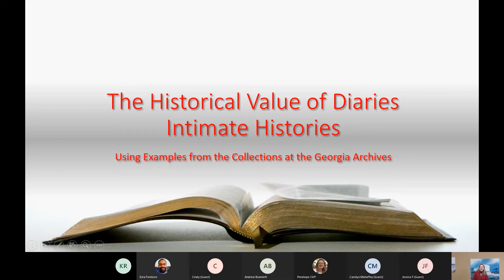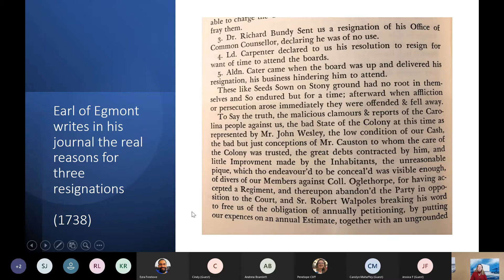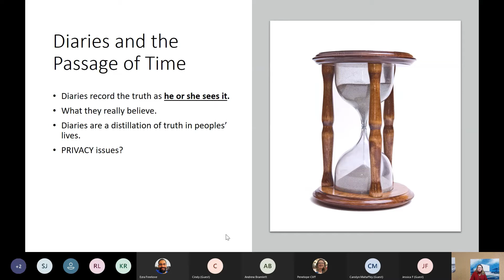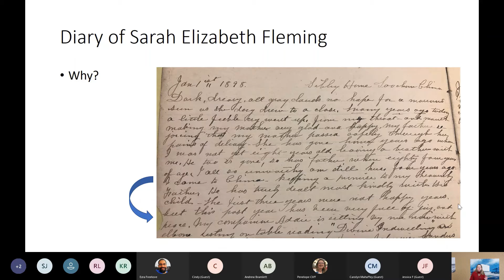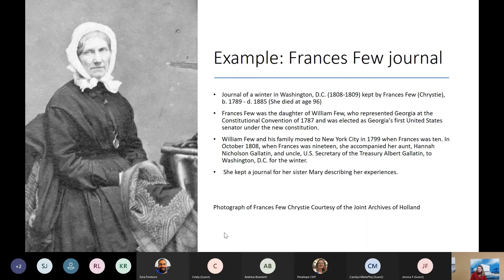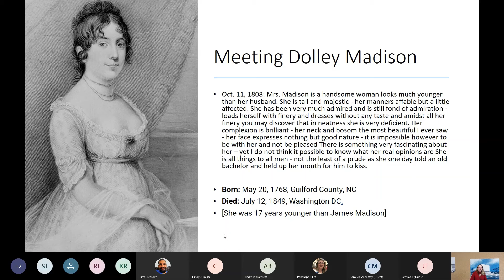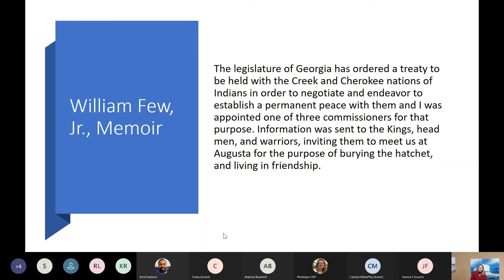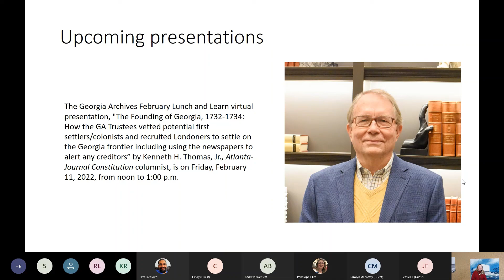Fourth Friday From the Archives: The Historical Value of Diaries: Intimate Histories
Fourth Friday From the Archives: "The Historical Value of Diaries: Intimate Histories" by  Penny Cliff.

Using examples from journals that can be found online in the Georgia Archives Virtual Vault, and diaries in private collections at the Georgia Archives, Penny Cliff gives a presentation of the importance and value of using diaries as historical testimony for genealogists, historians, researchers, and anyone interested in these open and candid histories. Examples taken from the journal of nineteen-year-old Frances Few include her observations on President Thomas Jefferson, and the wife of fourth president James Madison, Dolley. Among other observations, Few notes, “Mrs. Madison is a handsome woman [who] looks much younger than her husband.”

Penny has worked in the archives and history fields for 23 years, including as director of a county archives, and assistant professor of history. She has been the Education Specialist at the Georgia Archives for over four years. She received her BA in History with a minor in Communication from Mercer University, and her MA in History with a concentration in Archives from Georgia College and State University.